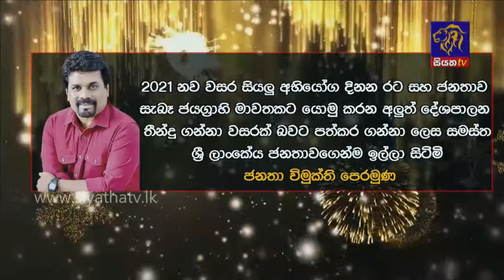2021 නව වසරට සුබපැතුම් |Siyatha News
2021 නව වසරට සුබපැතුම්  |Siyatha News